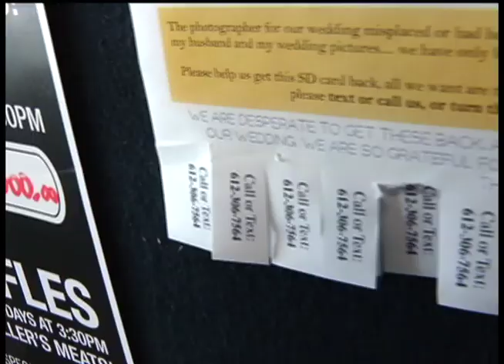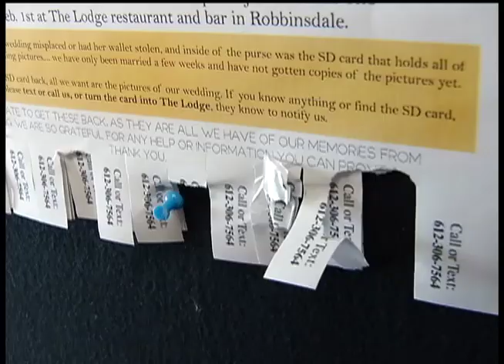Stolen SD Card/Voss Wedding Photos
Wedding couple makes plea after Robbinsdale theft.

12 News is on Comcast cable channel 12 in the northwest suburbs of Minneapolis and includes the cities Brooklyn Center, Brooklyn Park, Crystal, Golden Valley, Maple Grove, New Hope, Osseo, Plymouth and Robbinsdale.